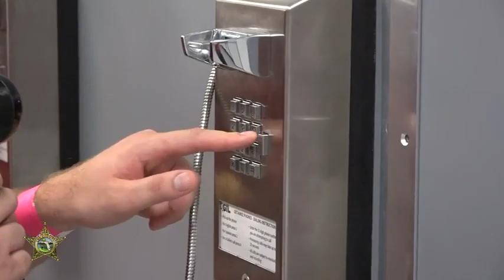Sheriff Carmine Marceno Announces: Behind the Tape-The Booking Process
In the most recent video of our Behind the Tape series, Sheriff Carmine Marceno gives you a first-hand look at what happens when you commit a crime here in Lee County: You get a one-way ticket to jail.